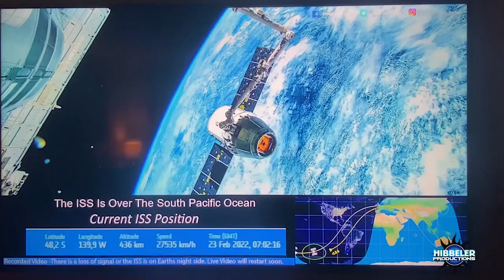'Editing mishap' DURING ISS "LIVE"Feed! The Whole Thing is a Pure Animation!